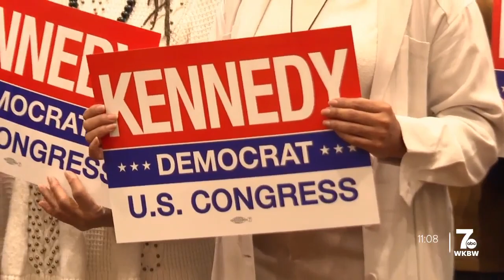Erie County Democrats endorse Sen. Kennedy for soon-to-be-vacant 26th Congressional District seat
The Erie County Democrats endorsed Senator Tim Kennedy on Thursday for the 26th Congressional District seat that will soon be vacated by US Congressman Brian Higgins.